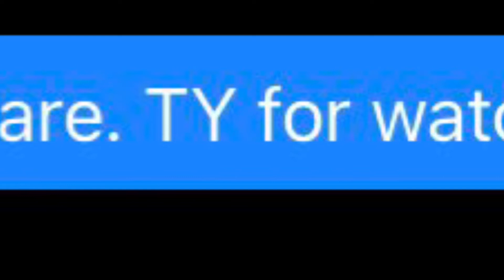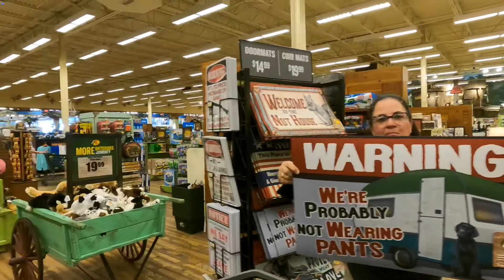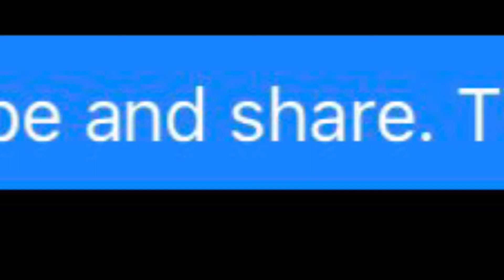Living The Dream- Bass Pro Shop